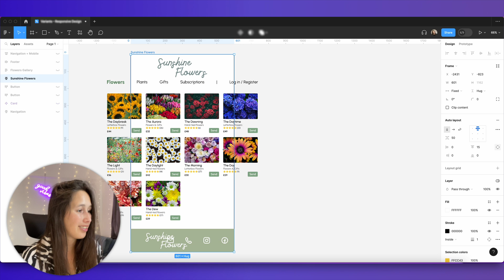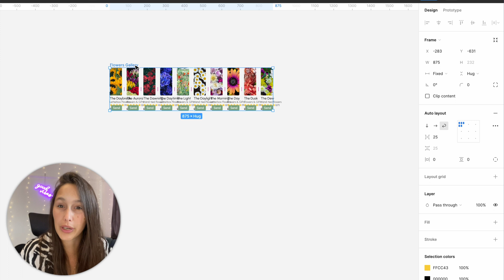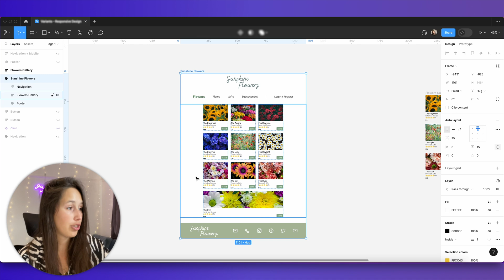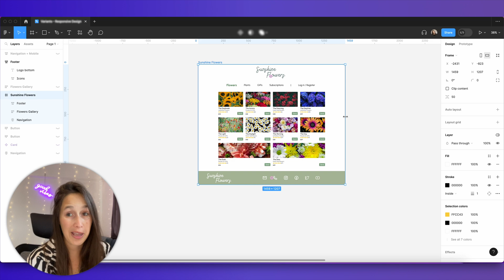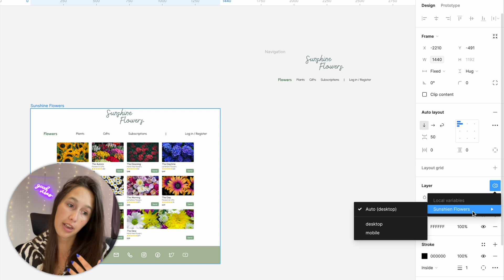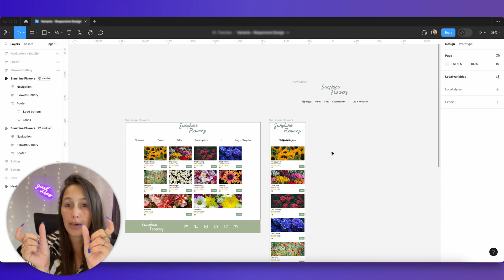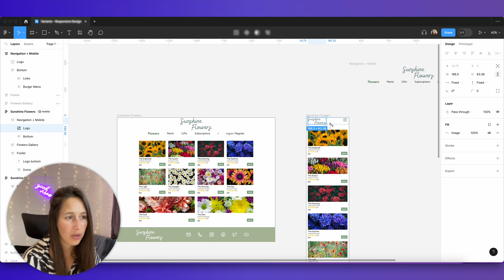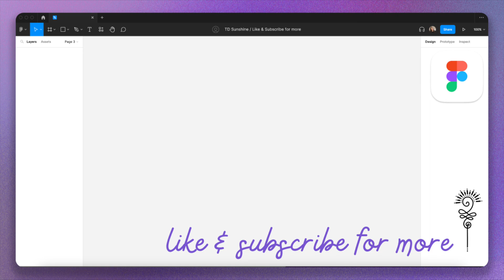Figma RESPONSIVE DESIGN with VARIABLES & AUTO LAYOUT | Config 2023 update | Step-by-Step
🌼 _CHAPTERS_ :
00:00 Intro
00:15 The Current Design
00:35 Responsive Gallery
02:27 Using Min Width
04:03 Responsive Footer
06:28 Responsive Navigation Bar
07:36 Incorporating Variables
10:43 Using Boolean Variables
13:31 What’s Next